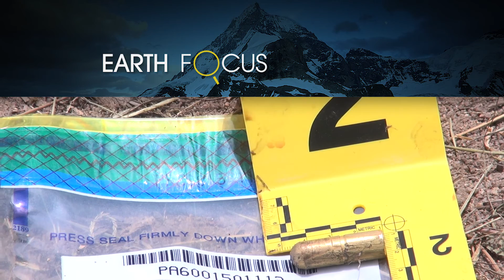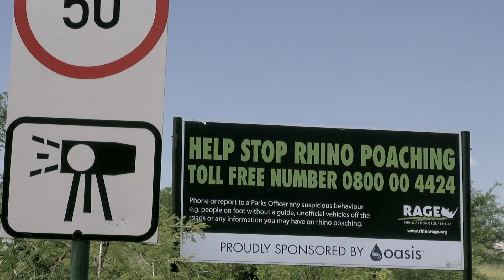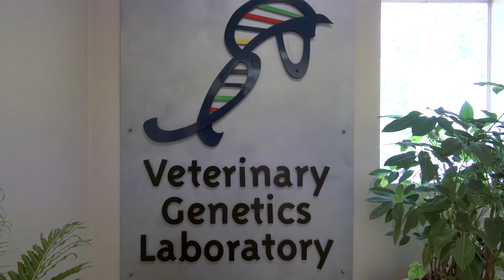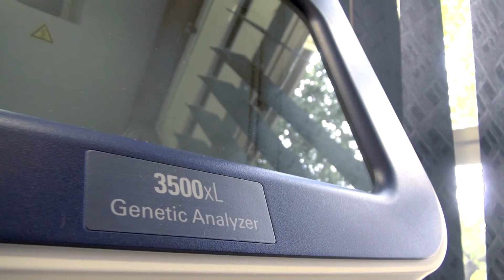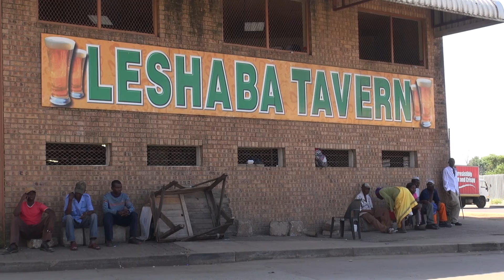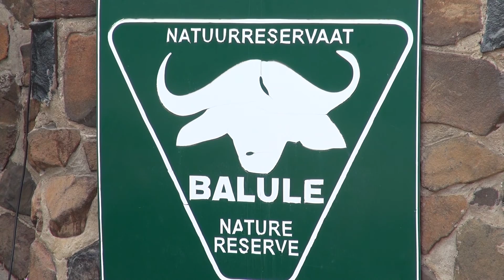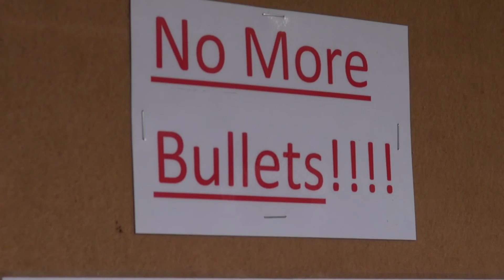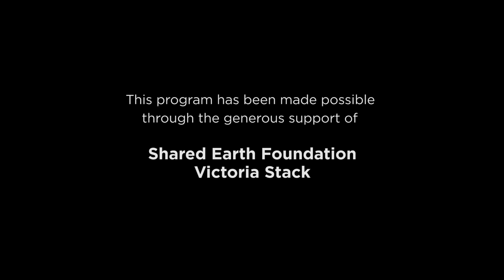Hope for Rhinos? New Approaches to Save an Endangered Species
Rhino horn is more expensive than gold or platinum. It is thought to cure cancer and serve as a potent aphrodisiac. Demand is skyrocketing in East Asia and to meet it African rhinos are slaughtered in massive numbers. Some species are already extinct and others close to it. But new approaches in South Africa – including bullet recovery, DNA fingerprinting and the deployment of the Black Mambas, the world’s first all-ladies anti poaching patrol may make a critical difference in saving the rhinos from extinction. Jeff Barbee files this exclusive report for Earth Focus.